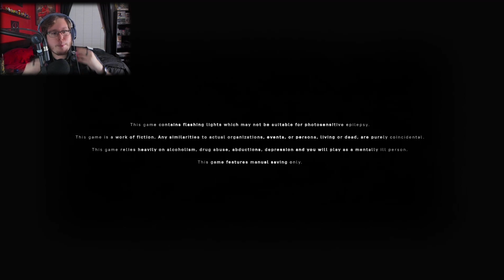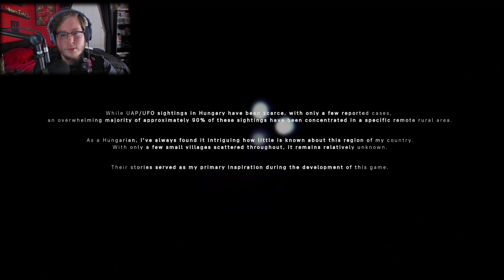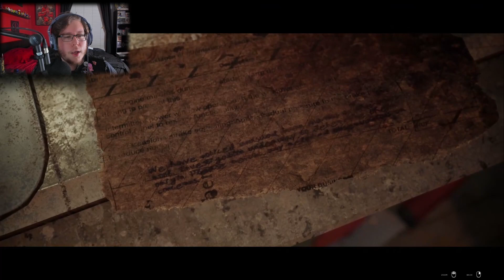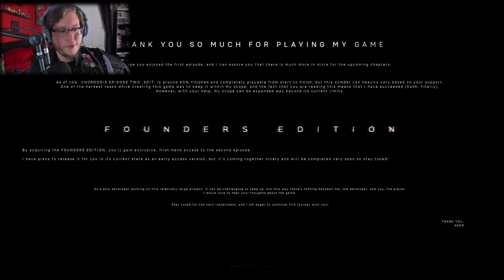A GENUINELY SCARY ALIEN GAME!?!?!│Chordosis (Episode 1)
This one has me on the edge of my seat constantly! I loved it!!!